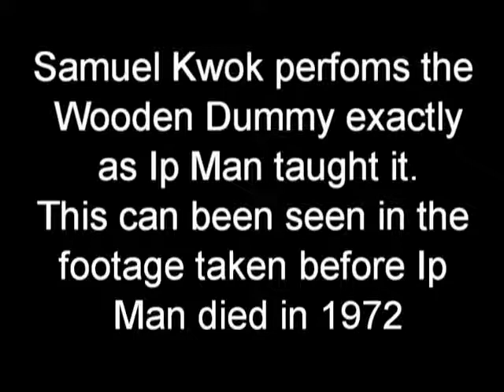Samuel Kwok Teaching Wooden Dummy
Grandmaster Samuel Kwok teaching Wooden Dummy (DVD)

For seminars in Traditional Chinese Medicine, Qigong, Martial Arts in Europe (Germany)